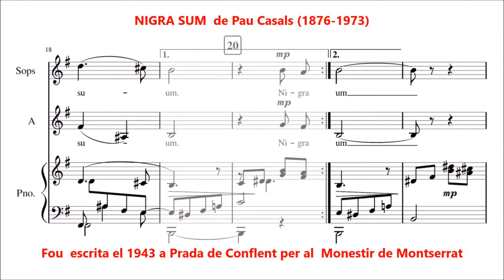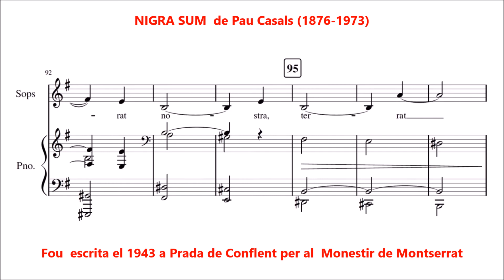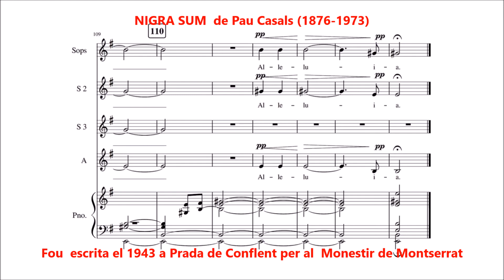Nigra sum Pau Casals KAR Monestir Montserrat 2017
Estudi de la peça espiritual en aquests dies.

I segueixo sempre practicant més millores a causa dels meus possibles aprenentatges.

HISTORIASOCIALXXI Quan llegim, xiulem, parlem, mussitem,cantem, i tenim interioritzades les letres, inspirades sovint en una música que recordem, succeïxen tantes emotivitats anímiques sublims i inexplicables.
Per tant, repetim sense parar lectures, xiuladisses, parles, càntics